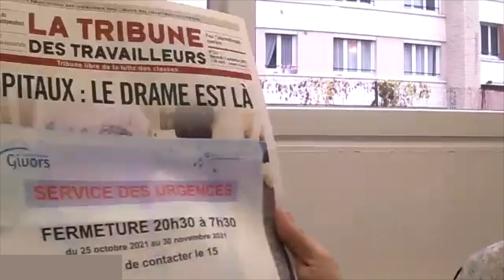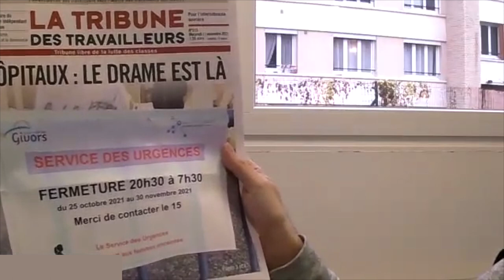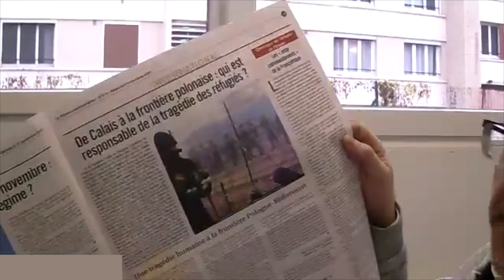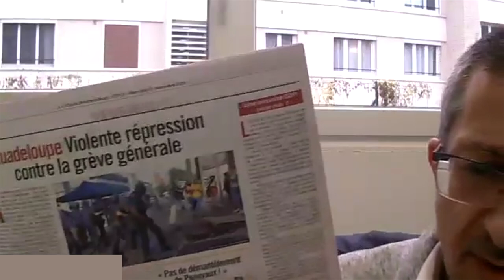Présentation de la Tribune des Travailleurs n°315